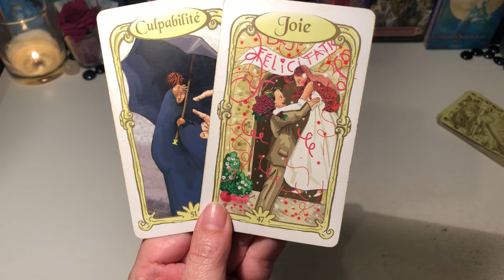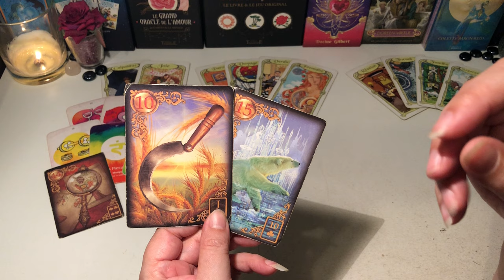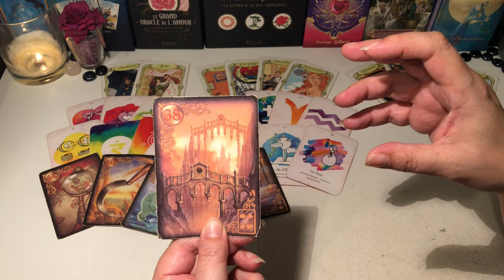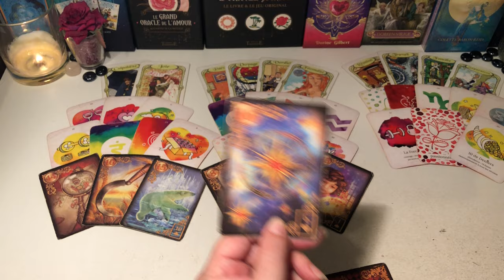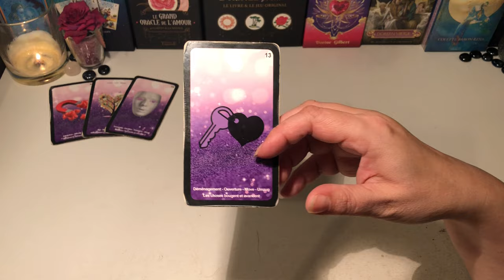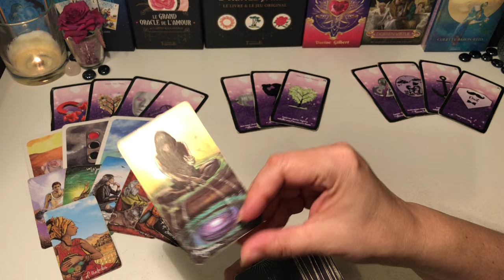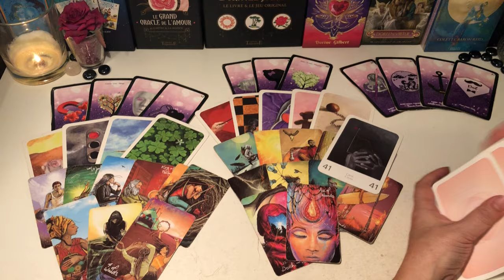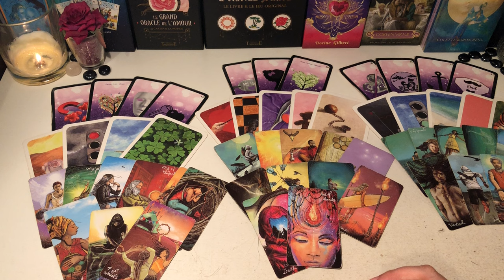🍀 Vierge Mars 2024 - Jackpot sentimental mais pas que 🍀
Time code : ⏱
😇 Introduction : 00:00
🍀 Général :         00:44
💌 Sentimental : 31:20

merci 😊🍀🙏